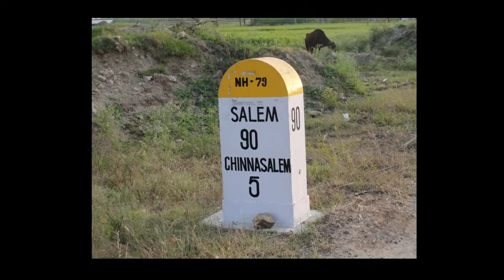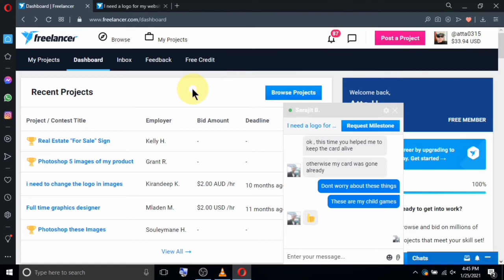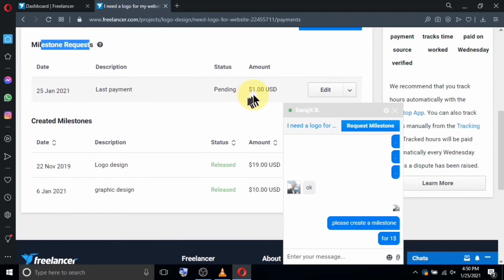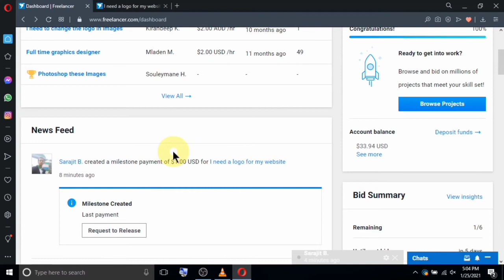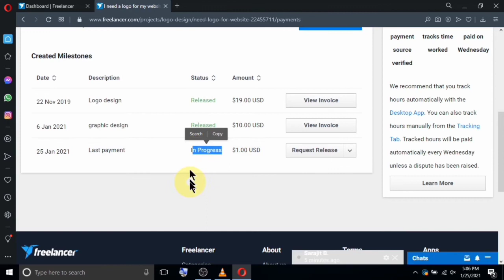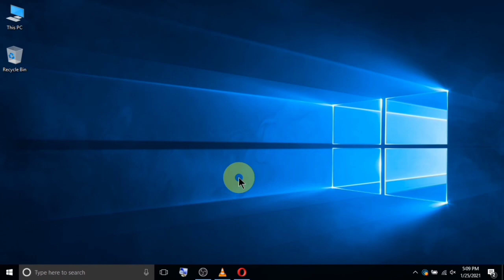freelancer milestone payment system hindi urdu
hi new freelancers. You are on the right channel. here you can find everything about freelancing and you will get 24 hrs live support with any issue.